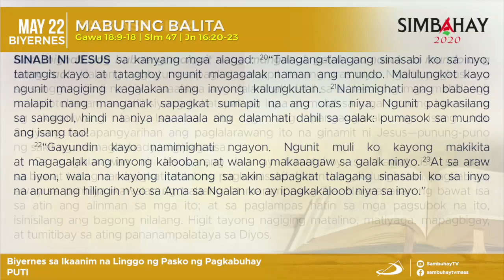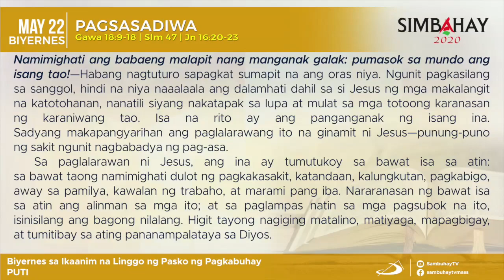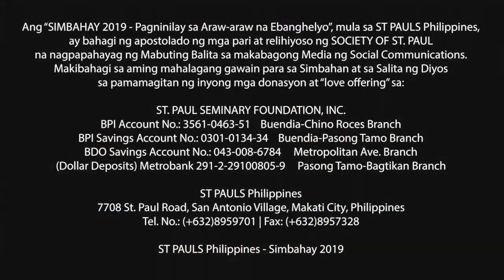Simbahay | Biyernes sa Ika-6 na Linggo ng Pasko ng Pagkabuhay | Mayo 22, 2020